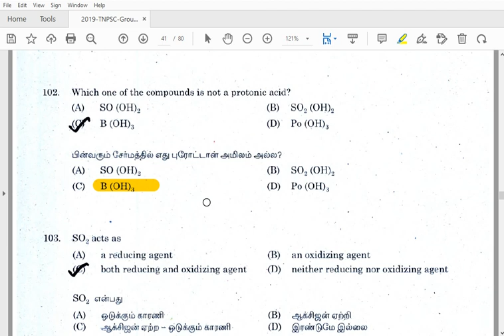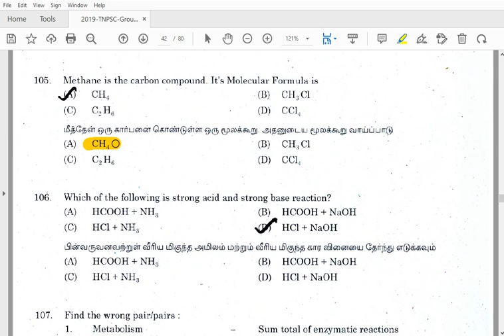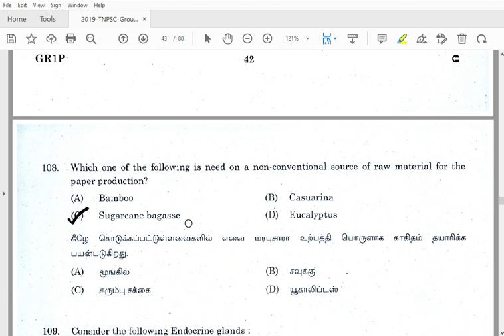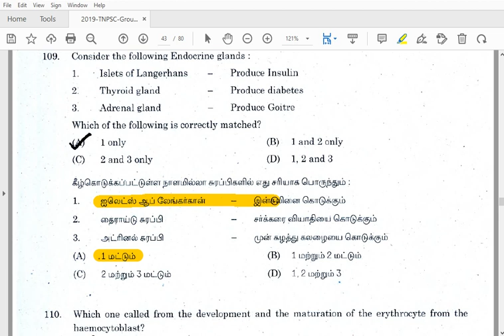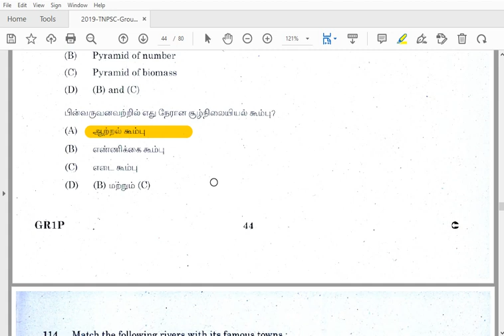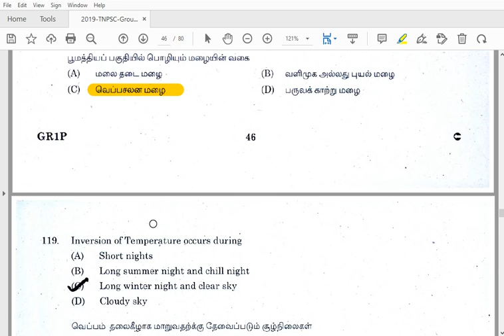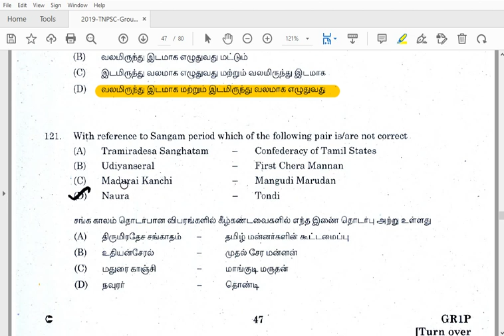TNPSC GENERAL STUDIES QUESTION AND ANSWER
TNPSC Group 1 is a recruitment exam conducted by the Tamil Nadu Public Service Commission (TNPSC). The TNPSC conducts various recruitment exams for Group 1, 2, 3, and 4 vacancies in the Tamil Nadu state administration.